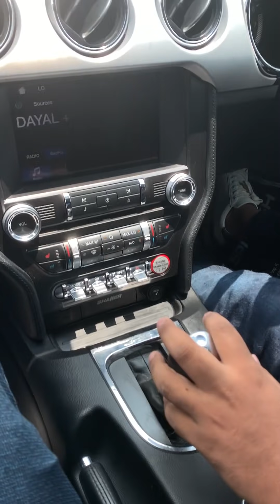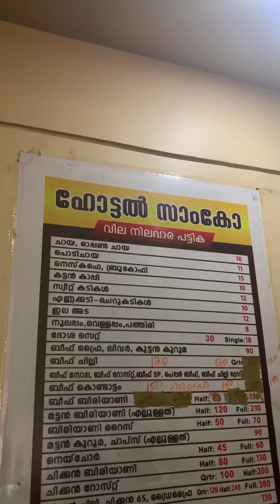HOTEL SAMCO | MALAPPURAM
Hotel Samco
Kottapadi
Malappuram